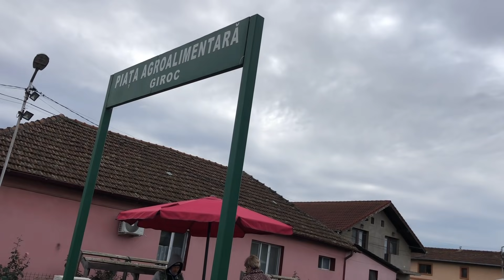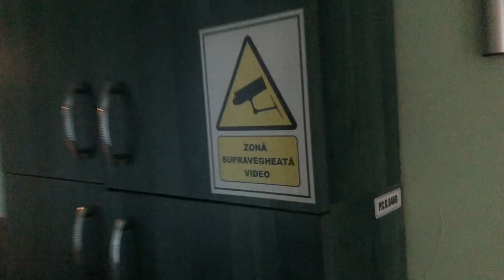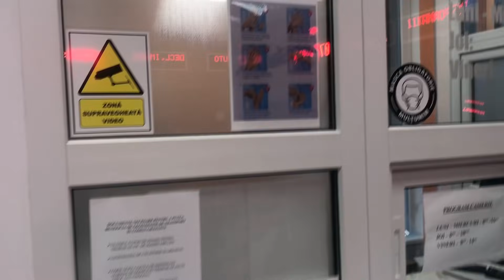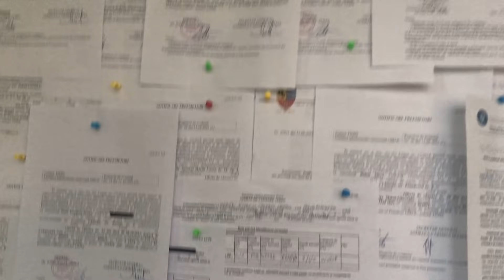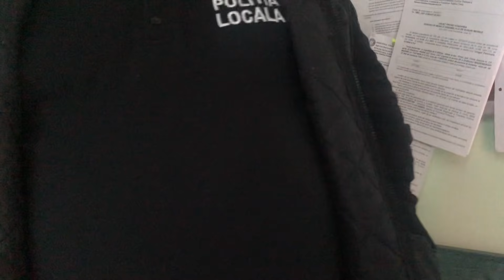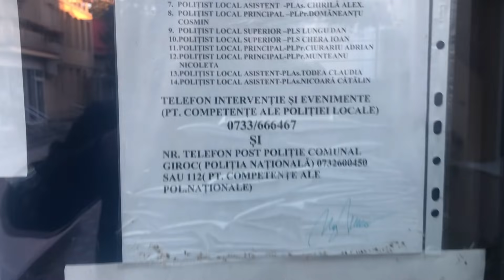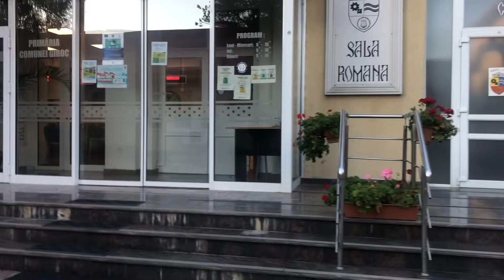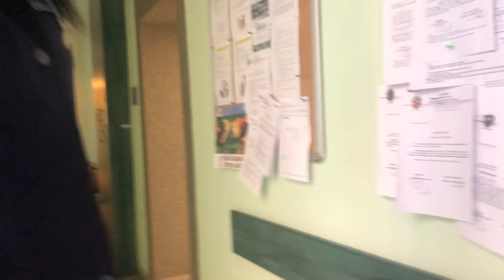❌Activistul timișorean în inspecție civică necruțătoare la Primăria Giroc ❌Viceprimarului vătaf?🦧🆘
👉Funcționari din Primaria G
IROC țimiș nu respecta legea 55/2020

 👉Au sunat la Poliție când au fost prinși ca nu respectau legea ! 🚔

👉deasemenea , poți să maă ajuți să fac mai Bine ASTFEL de Activism cu o donație prin

👉 Salut! Poți să-mi trimiți bani pe Revolut cu acest

👉Vă mulțumesc din suflet 👉❤️🤗🤝👍🤗